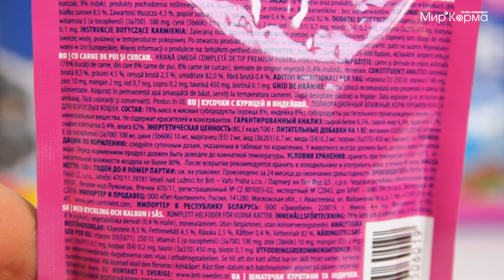Влажный корм Brit Premium Семейное Ассорти для кошек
Содержит 12 упаковок влажного корма класса премиум для взрослых кошек.
3 упаковки - Кусочки с рагу из говядины и горошком. Влажный корм класса премиум для взрослых кошек.
3 упаковки - Кусочки c курицей и индейкой. Влажный корм класса премиум для взрослых кошек.
3 упаковки - Кусочки с треской. Влажный корм класса премиум для взрослых кошек.
3 упаковки - Кусочки с лососем и форелью. Влажный корм класса премиум для взрослых кошек.